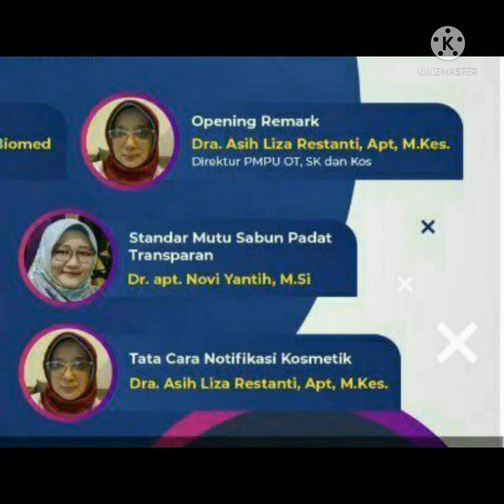28/3/2022 Webinar Farmasi Gratis SKP IAI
Universitas Pancasila
Pengabdian Kepada Masyarakat Pekatihan Pembuatan Sabun

28 Maret 2022 jam 08.00
Registrasi: